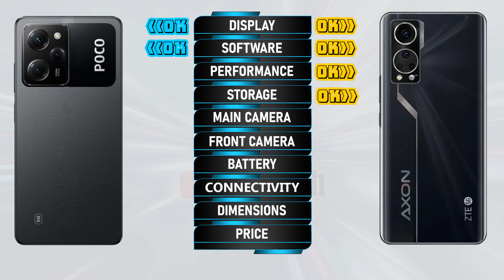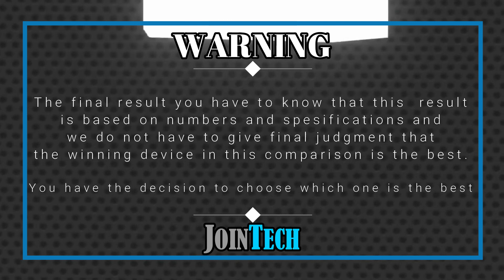XIAOMI POCO X5 PRO VS ZTE AXON 30S FULL SPECIFICATIONS COMPARISON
Poco X5 Pro Vs ZTE Axon 30S | Comparison | Review | Unboxing | Price | Antutu Score
This is a detail Poco X5 Pro first look as we give a full review with Poco X5 Pro hands on specifications and Poco X5 Pro feature.
You'll see the specs under the cover of the Poco X5 Pro comparison review and Poco X5 Pro unboxing all specs.
Let us hear your Poco X5 Pro first impressions and the different Poco X5 Pro tests you carry out in the comments below. when JoinTech compare it with the ZTE Axon 30S.
1. Credit: If i have been used in this video some Google Data (Images, Music, Clip Art and Short Videos etc.) are  just used for illustrative purposes only and nothing.
2. We can not guarantee that the information on this videos is 100% correct. Please help correct and provide positive feedback.
🔔 Turn on the bell for new upload notification 🔔
Please To:
► Video Content :
00:00 Intro
00:21 Best Display?
01:20 Best Software?
01:35 Best Performance?
02:03 Best Storage?
02:19 Best Main Camera?
02:48 Best Front Camera?
03:13 Best Battery?
03:34 Best Connectivity?
04:14 Best Dimensions?
04:43 Best Price?
04:52 Best Result?
05:06 Outro

Poco X5 Pro vs ZTE Axon 30S full specifications
ZTE Axon 30S vs Poco X5 Pro full specifications
Poco X5 Pro vs ZTE Axon 30S comparison
ZTE Axon 30S vs Poco X5 Pro comparison
Poco X5 Pro vs ZTE Axon 30S
ZTE Axon 30S Vs Poco X5 Pro